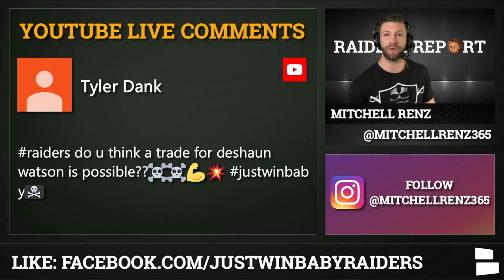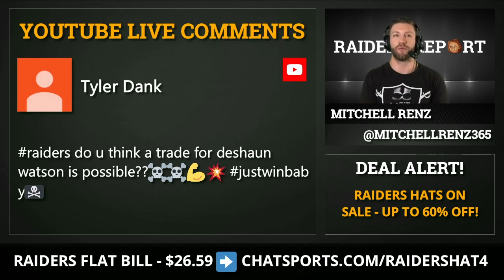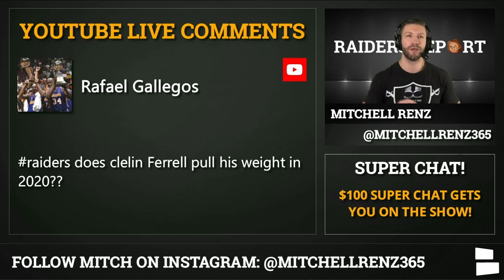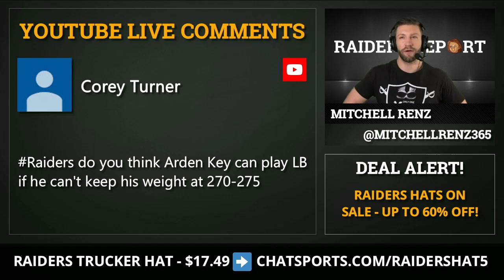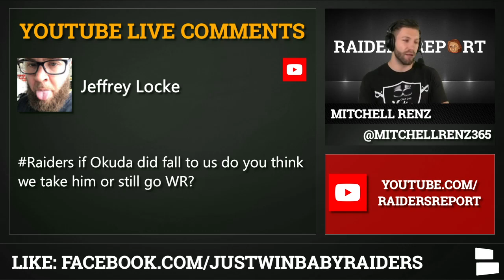Raiders Rumors: Sign Dre Kirkpatrick? Trade Derek Carr For Draft Picks? Derek Carrier Future? I Q&A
Raiders news and rumors focus primarily on Raiders trade rumors involving Derek Carr and Derek Carrier. However, is a trade for Deshaun Watson on the table? Don’t get your hopes up on that one but a more realistic player the Raiders could add is Dre Kirkpatrick. Kirkpatrick was released by the Bengals on Tuesday, so could Jon Gruden be interested? MItchell Renz, host of the Raiders Report, discusses these NFL rumors & more in today’s Raiders Report Mailbag.

Derek Carr continues to be “the guy” for the Raiders despite adding Marcus Mariota in Free Agency. However, the Derek Carr trade rumors look like they’re here to stay. Could Carr be used as trade bait to acquire more draft picks for the 2020 NFL Draft? Mitch isn’t trading DC without at least a 2nd rounder in return. Carr’s trade value isn’t all the high though, so look for Carr to be the Raiders QB for 2020.

Speaking of the draft, there was a Raider Rumor that linked Vegas to Jeff Okudah. Yup, you read that correctly. Could Okudah fall to the Raiders at #12? Tuck rule, tuck that. Not gonna happen! But it’s fun to at least think about, right?

Here’s the complete list of topics answered on the latest Raiders Report Mailbag:
Use Carr to acquire more picks? (get at least a 2nd)
Deshaun Watson trade?
Clelin Ferrell step up in 2020?
Josh Jacobs and Jonathan Abrams update?
Arden Key to LB?
Trade Derek Carrier?
Sign Dre Kirkpatrick?
Draft Okudah if he falls to 12?